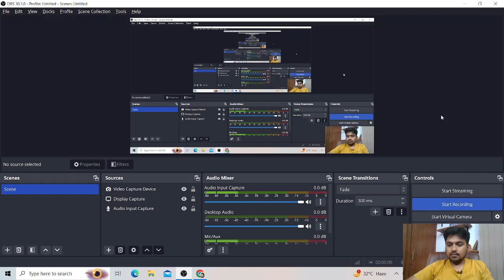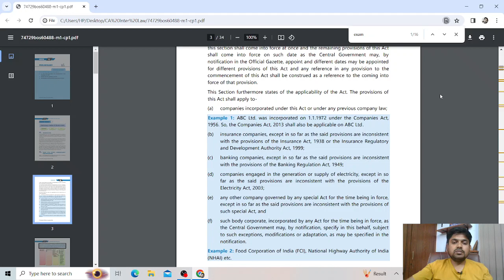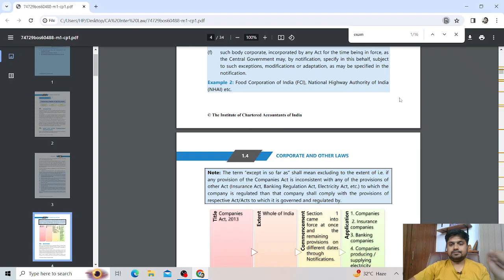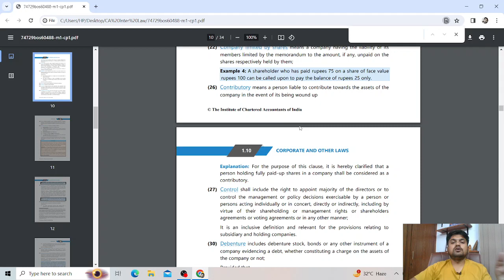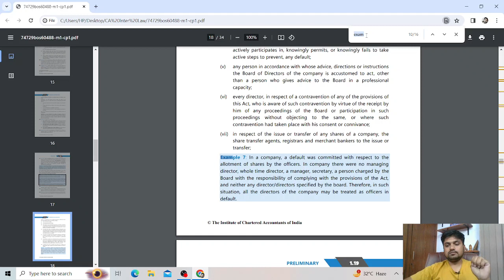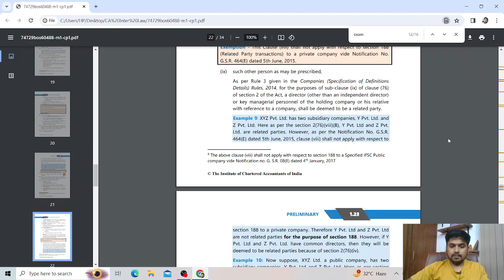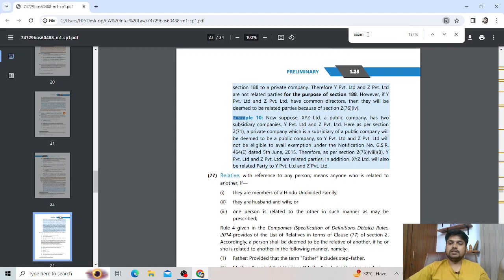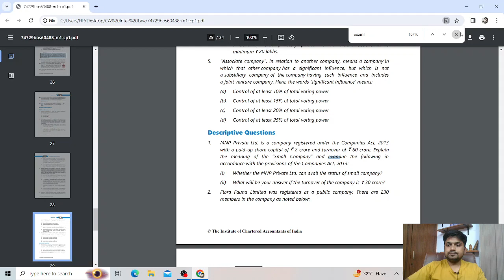L 2 | CH-1 | CA INTER | LAW | FOR MAY 24 | NEW SYLLABUS | BY CA AMIT KUMAR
📚 Welcome to CA Amit Kumar - Your Path to CA Success!

🎯 About Us 🎯
CA Amit Kumar is your trusted destination for comprehensive CA coaching tailored to your success. Founded by the experienced and dedicated team of CA Amit Kumar, our channel is committed to providing top-notch education and guidance for CA aspirants aiming to conquer the CA Foundation, CA Intermediate.

We believe in empowering students with in-depth knowledge, practical insights, and exam strategies that lead to exceptional results. Our carefully crafted video lectures cover the entire syllabus, simplifying complex topics and helping you grasp even the most challenging concepts. We provide real-world examples, practice questions, and mock exams to ensure you're fully prepared to excel in your CA journey.

🔑 Why Choose CA Amit Kumar? 🔑
1.Exam Focus: We provide exam-oriented content, tips, and strategies to boost your confidence and performance on the CA exams.
2.Flexible Learning: Access our high-quality lectures anytime, anywhere, and study at your own pace.
3.Student Support: Our team is here to answer your queries and provide guidance throughout your CA journey.